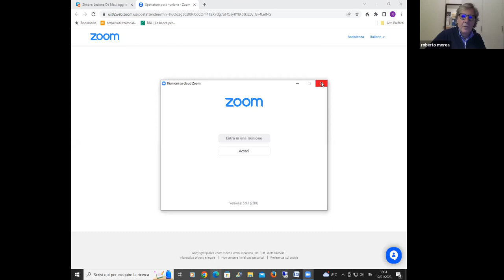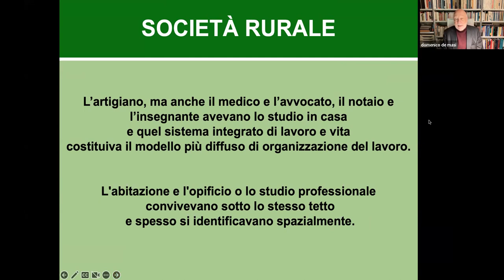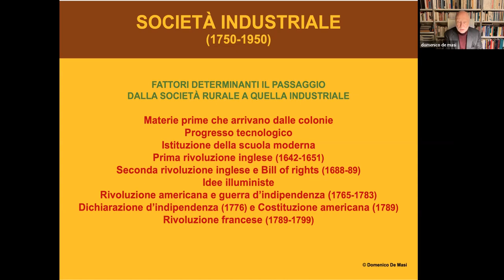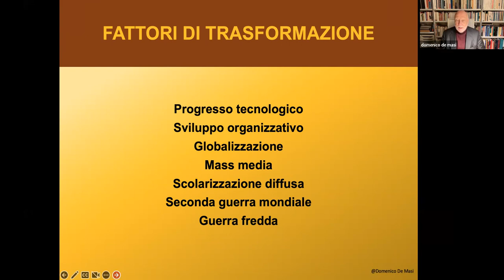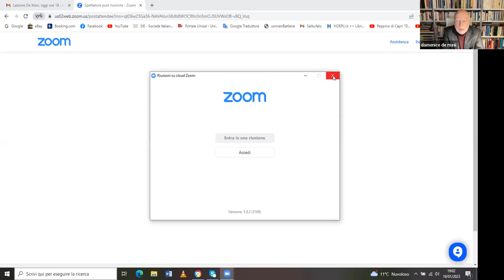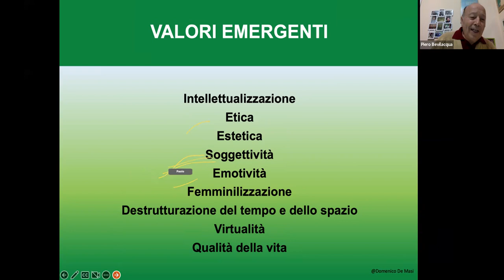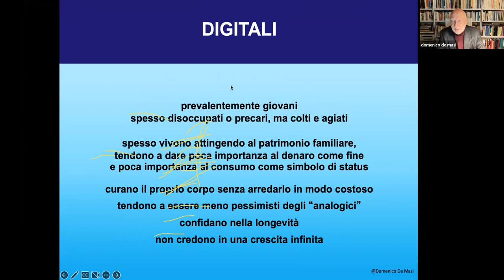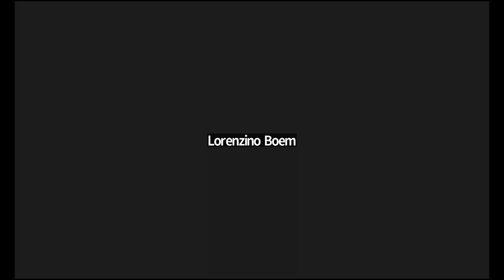Lezione De Masi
dalla società industriale alla società post industriale